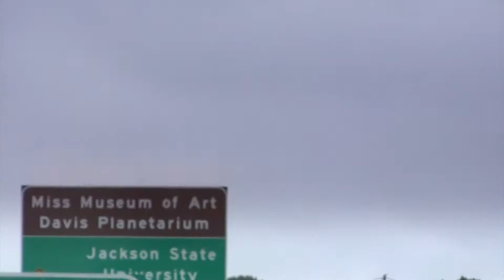Jackson State University Homecoming 2013 Party Bus with Whooradio.com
Bren and Teena's JSU 2013 Homecoming Party Bus was a HIT! Watch how Jackson State Alumni, Family and Friends go from Chicago to Jackson Mississippi for a great reunion weekend. So you in 2014!!!